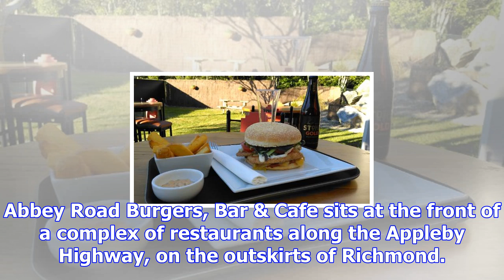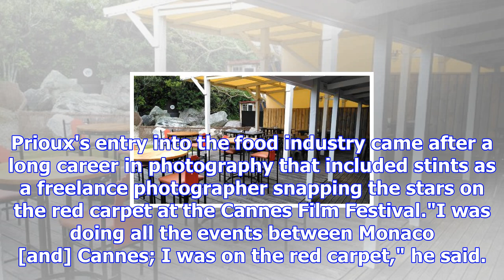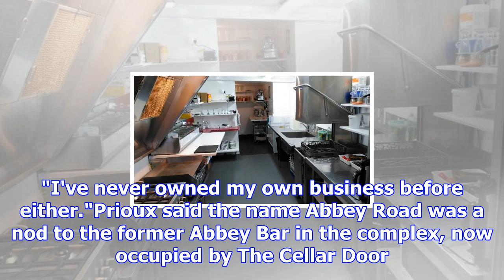Here comes the sun: abbey road burgers opens near nelson in time for summer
CHERIE SIVIGNON Last updated 15:34, November 15 2017 Sharon Maxwell and Fabian Prioux outside their ...